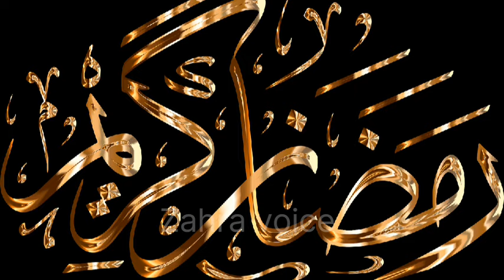Ramadan ki fazilat /Ramadan ka bayan /Ramazan Mubarak 2024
Aj ki vidou me ramzan ki fazilat o ehmiyat ke bare me bataya he vidou puri dekhen thanks

Ramadan Mubarak
Ramadan Kareem
ramzan 2024